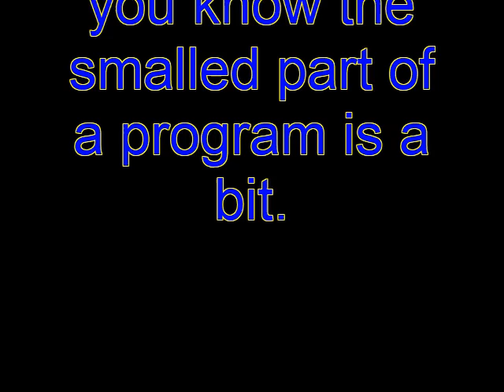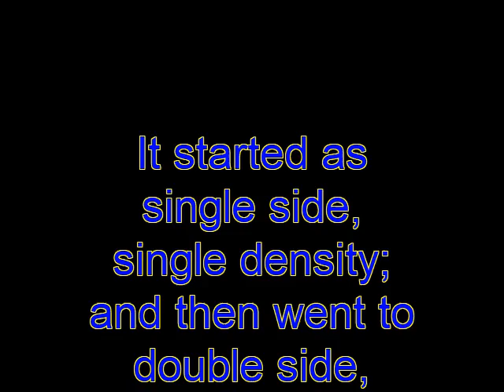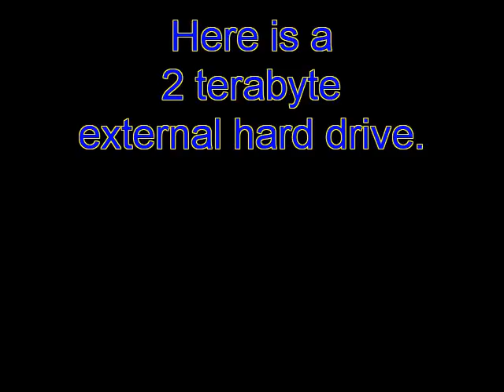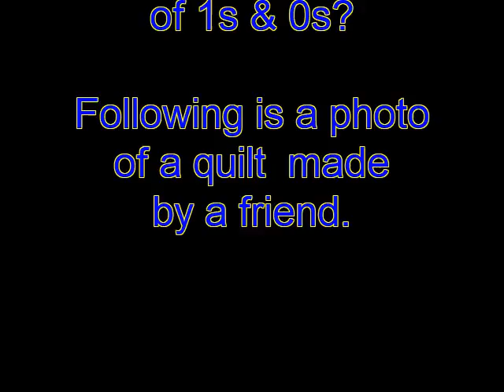1s & 0s (feat.) Amber Rose Guitar Duo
The use of 1s & 0s in today's technology, shown to the song, "Spanish Dance No. 2" performed by Amber Rose Guitar Duo.